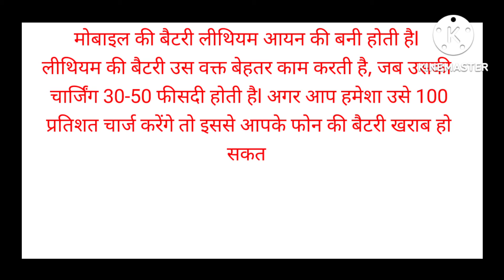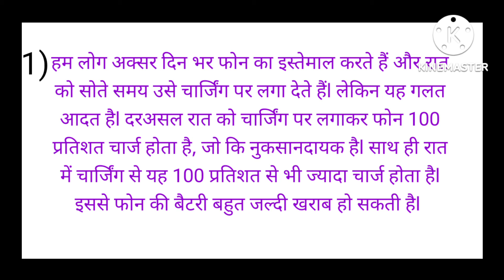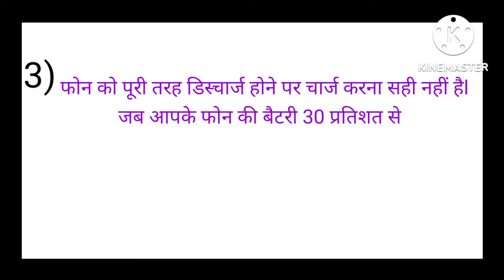Phone को "100%" चार्ज क्यों नही करना चाहिए ? | Don't charge your phone to 100% | GURUPREET SINGH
Hello Everyone
My name is Gurupreet Singh.